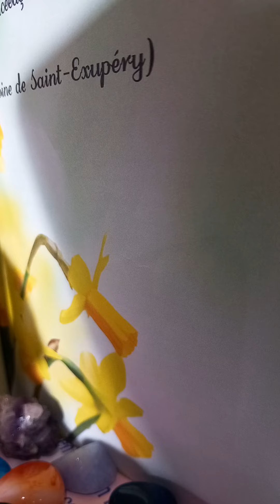Jean de La Fontaine-Leul și tăunul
Fabulă